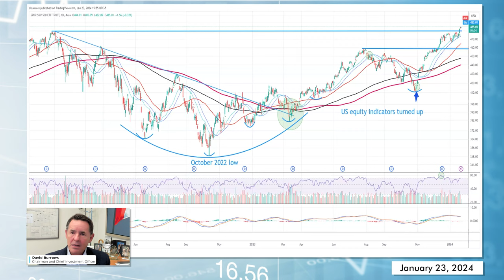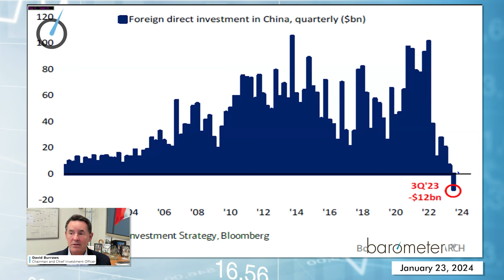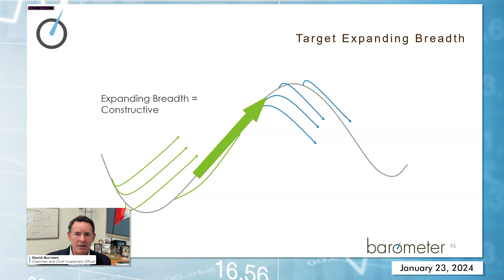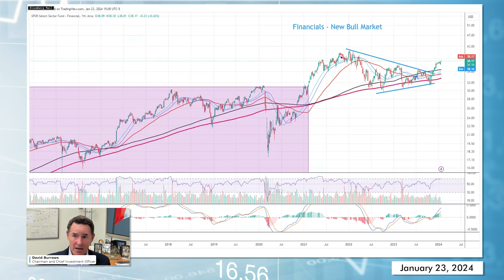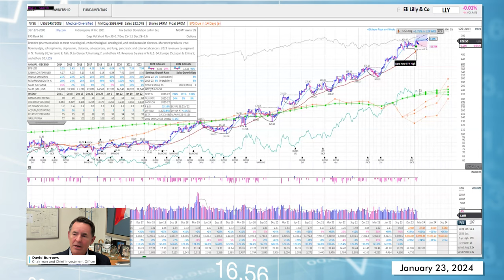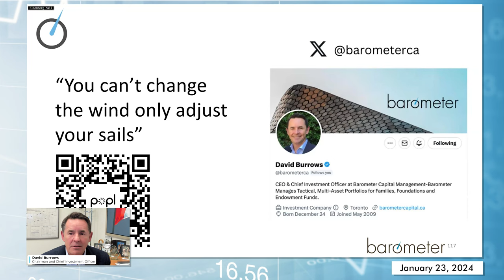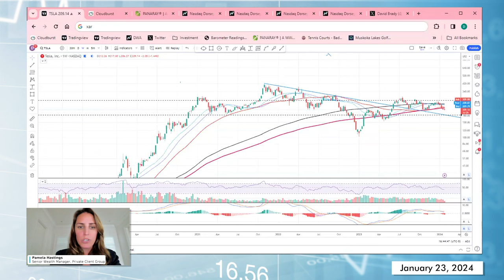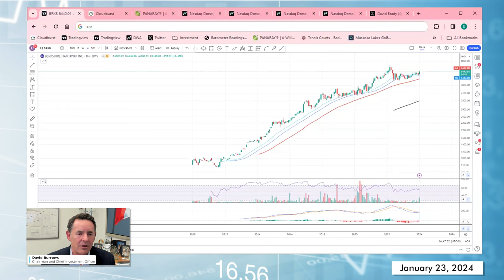Barometer Reading - January 23, 2024